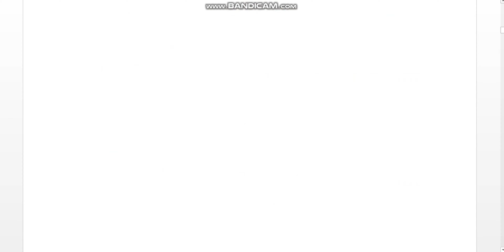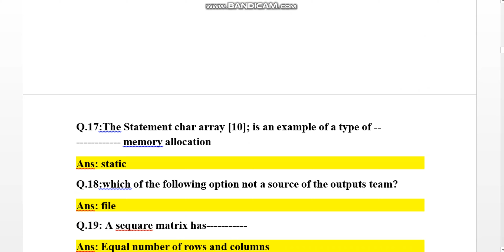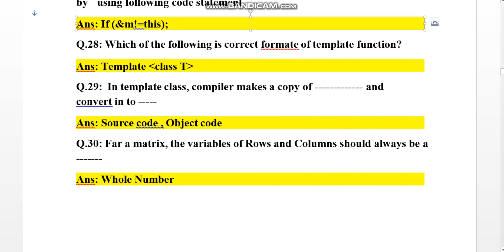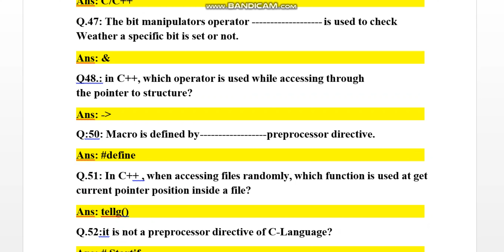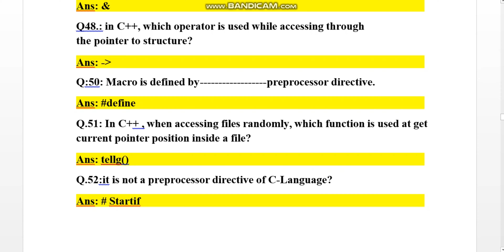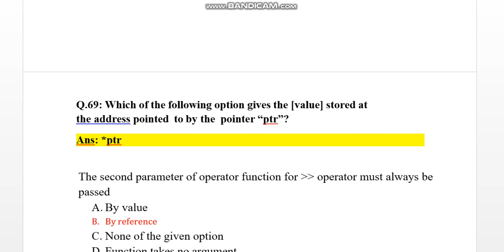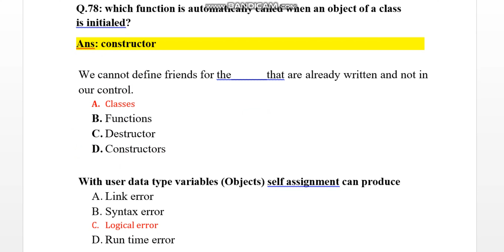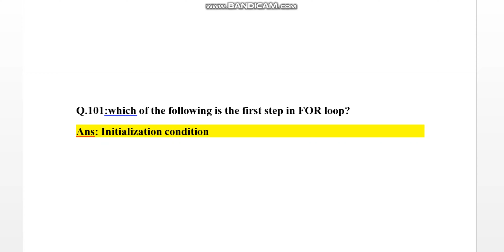Top 50+ Important Mcqs cs201p| cs201p final term 2023 | cs201p final term preparation fall 2024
Hooks:

cs201 final term preparation 2024 mcqs
cs201ppastpaperfinaltermsubjective
cs201ppastpaperfinaltermvu
cs201ppastpaperfinaltermmcqs
cs201ppastpaperfinalterm2024
cs201 final term short lectures
cs201 final term preparation 2024 short lecture
cs201 final term preparation 2023 mcqs
cs201 final term paper 2024
cs201 final term paper 2023
cs201 final term past paper mcqs
cs201 final term past paper
cs201 final term current paper
cs201 final term current paper 2023
cs201 past paper final term
cs201 past papers final term solved by moaaz
cs201 past papers final term solved by webmentormagic
introducing to Programming finalterm
introducing to Programming finalterm paper
introducing to Programming finalterm exam
introducing to Programming finalterm question paper
past paper cs201 finalterm
past paper cs201 final term
past papers of cs201
cs201 past paper finalterm subjective
cs201 past paper finalterm vu
cs201 past paper finalterm mcqs
cs201 past paper finalterm 2023